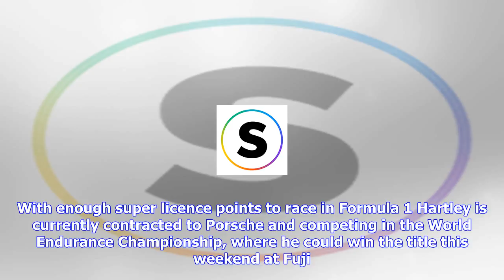Breaking News | Kiwi brendon hartley tipped for f1 debut for toro rosso at us grand prix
Kiwi brendon hartley tipped for f1 debut for toro rosso at us grand prix

Last updated 0811, October 13 2017 Kiwi motorsport ace Brendon Hartley has been tipped to make his F...